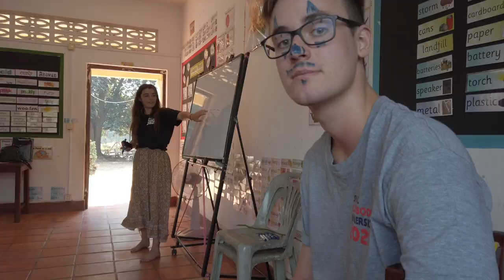Cambodia - Short Edit